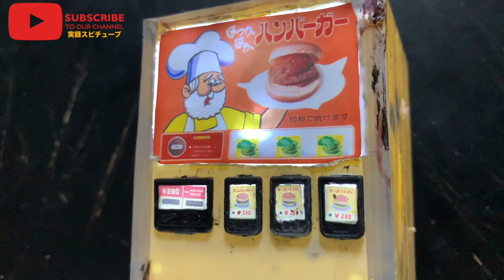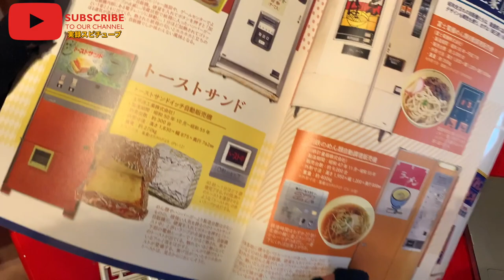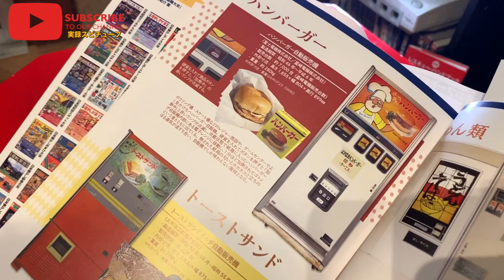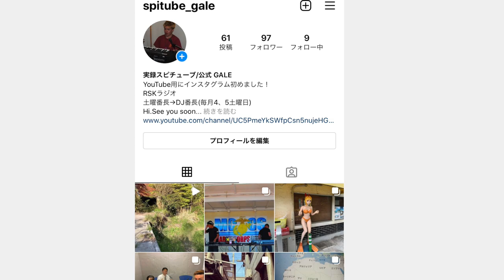【懐かしのハンバーガー自販機】あの人気のグルメ自販機を組み立てみる！